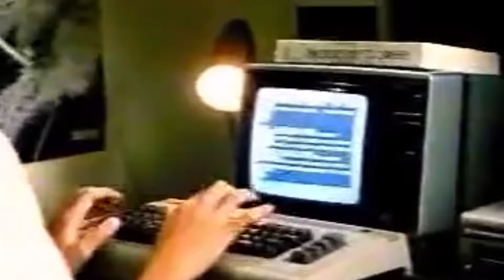Chedo & Desk7 80s Laser Arcade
Artists: Chedo (OCB/KFC), Desk7 (SUK/THY)
Edit: Desk7